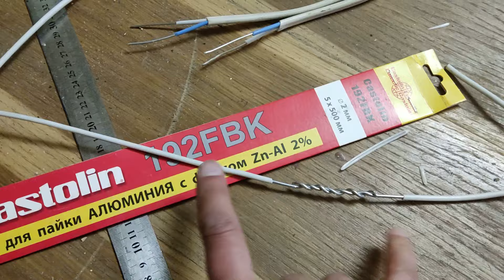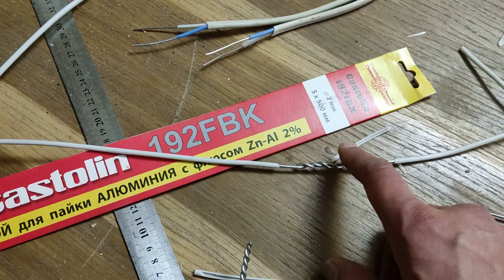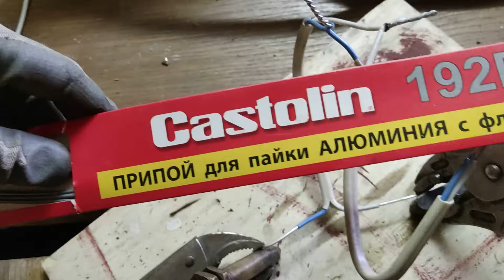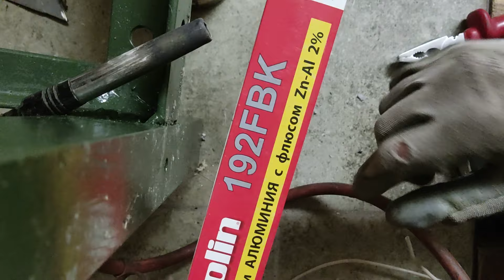Пайка алюминиевого провода специальным припоем для алюминия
В видео показал способ соединения электрических проводов и испытал это соединение на прочность. Так же получилось соединить алюминиевый и медный провод.